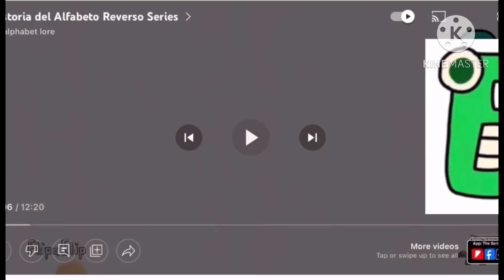Б | Kyrgyz Alphabet Lore